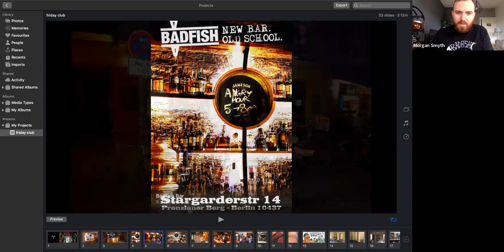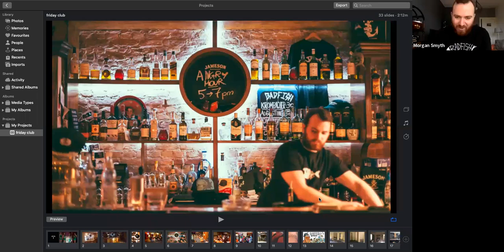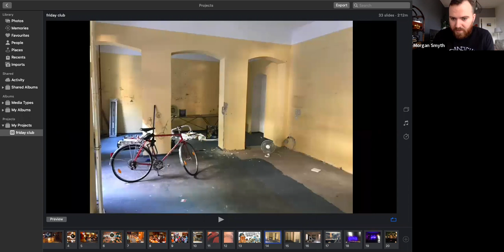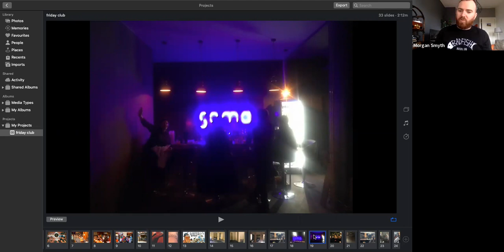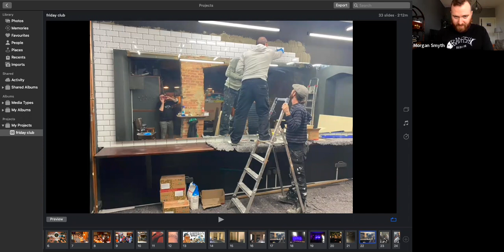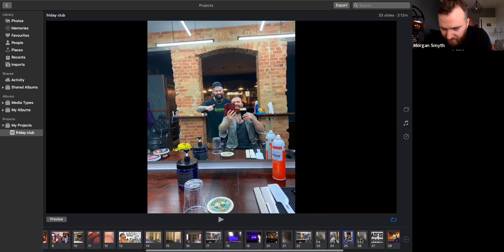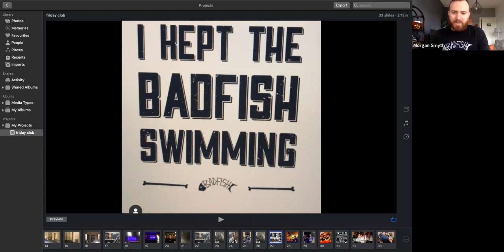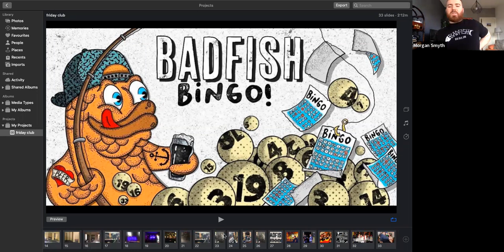Irish Friday Club – 8 April 2022 – Morgan Smyth talks about his bar in Berlin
The Embassy had the honour of welcoming Morgan Smyth as invited speaker for the Irish Friday Club on 8 April 2022. Morgan is the owner and operator of Badfish Bar in Prenzlauer Berg and The Lil’ Fish Badfish Bar in Friedrichshain. In his talk, the Dublin-native detailed how he set up his businesses in Berlin and navigated the challenges of the COVID-19 pandemic. He also laid out his innovative concept for integrating a barbershop into one of his bars.